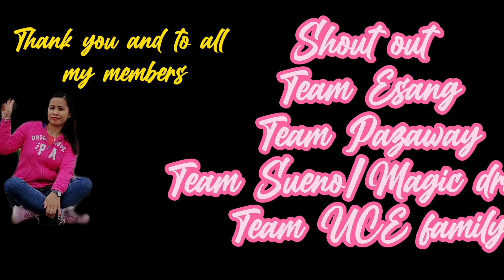Effect of Omicron to the OFW's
Hongkong is now  battle against omicron a lot of infected and case's now and the hospital are full,In this video I'm going to show you the situation at central and the effect the the OFW's here in Hongkong,Stay Home
 Stay Safe Together we can fight the virus

Video taken last Feb 20,2022 Sunday at central and it's raining at 5he the weather is drop to 9°c degress